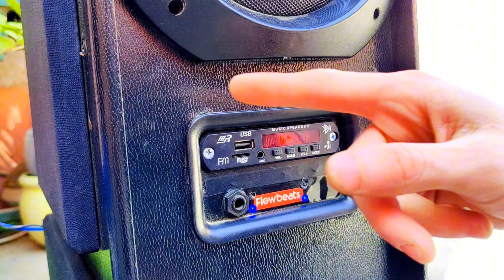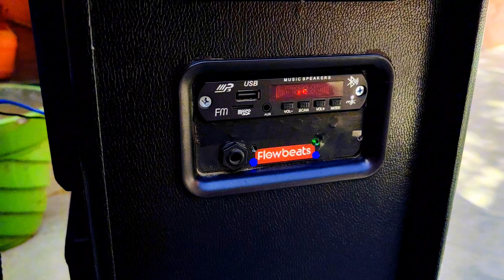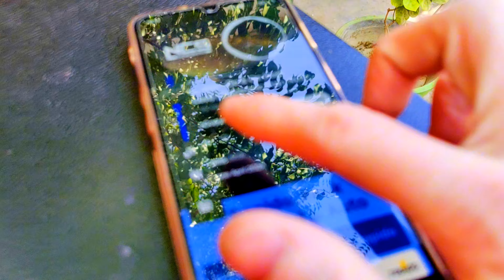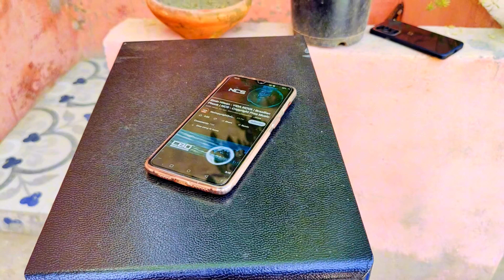Hera 3 pro tower speaker 🔊 play on 12 volt battery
Hera 3 Pro vs home made bass tube

Hera 3 Pro inside video

amplifier board
Take a look at this AUDIO LITE 150+150 Watt RMS Stereo Amplifier Board Using 2SC5198 + 2SA1941 Sound Recorder and Sound Circuit Electronic Hobby Kit on Flipkart

mv collection amplifier board
Take a look at this M V COLLECTION 300 WATT STEREO WITH SUPPLY 10000UF 80 VOLT CAPACITOR HIGH QUALITY BOARD Electronic Components Electronic Hobby Kit on Flipkart

1200 watt amplifier board
Take a look at this M V COLLECTION 1200 WATT PMPO AMPLIFIER BOARD WITH INBUILT BASS TREBLE BOARD HIGH QUALITY Electronic Components Electronic Hobby Kit on Flipkart

Bass treble board Full video
re
300 watt mono amplifier board
Take a look at this M V COLLECTION 300 WATT RMS MONO 2SC5200 AMPLIFIER BOARD WITH HEAVY HEAT SINK HIGH QUALITY Electronic Components Electronic Hobby Kit on Flipkart